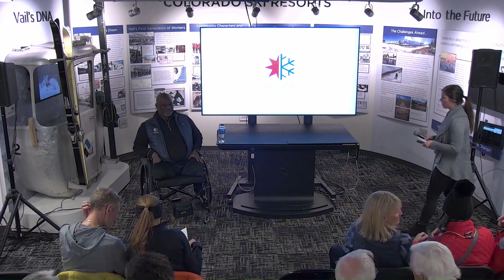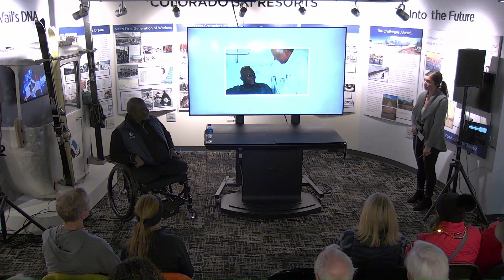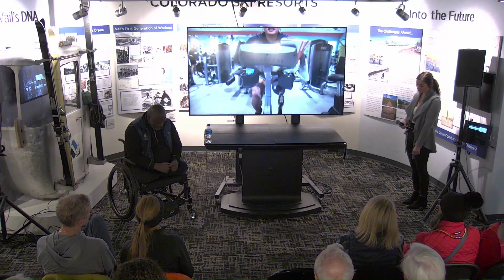Greg Gadson Presentation at the CSM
During the National Brotherhood of Skiers 50th anniversary Summit and in collaboration with the Vail Veterans Program, we welcome Greg Gadson to share his inspiring story of courage in the face of great adversity. Hear his story. This presentation took place on Sunday, February 5th at 5pm at the Colorado Snowsports Museum in Vail.

We apologize for minor audio issues in the start of this program.